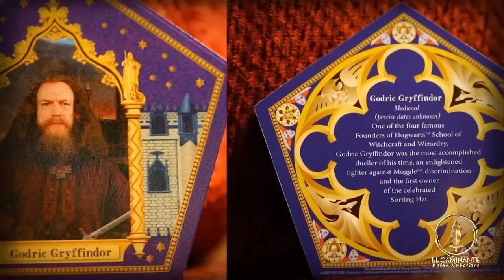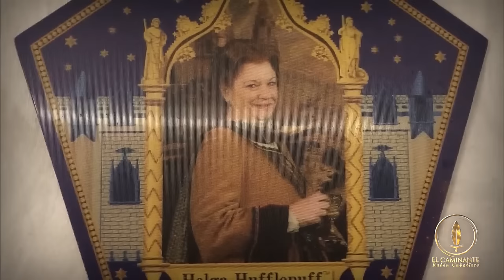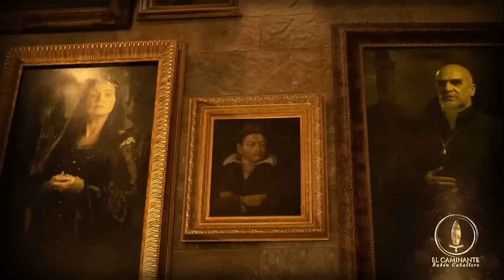Curiosidades de Los Fundadores de Hogwarts | Recopilación